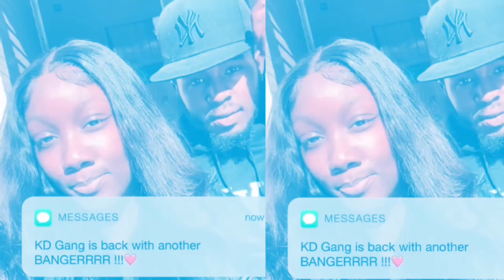PUTTING ROACHES ON MY GIRLFRIEND IN HER SLEEP!😂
What’s up KD Gang it’s ya boy Dee back with another Banger, As you can see I pranked ya girl Kia 😂 Make sure y’all like, comment, and subscribe for more lit videos and so you never miss when we post !!!❤️
Kia’s Instagram: @moreofkia_
Dee’s Instagram: @only2reason